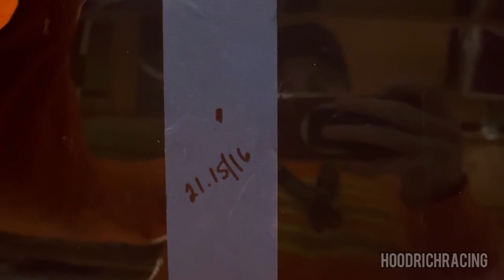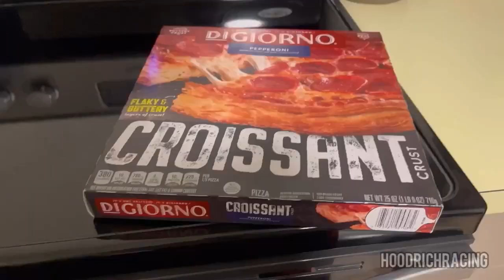Hunting For Races in the Turbo Civic (Mexico edition)